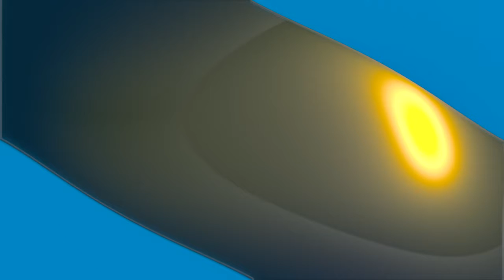Reactception To Arron Crascall Vines By James Reacts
It's Reactception Time!!!